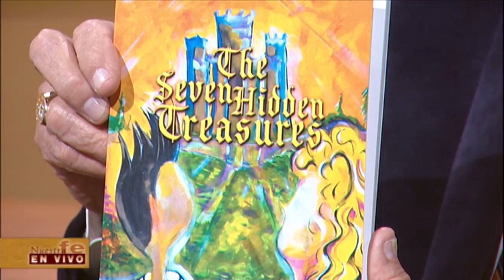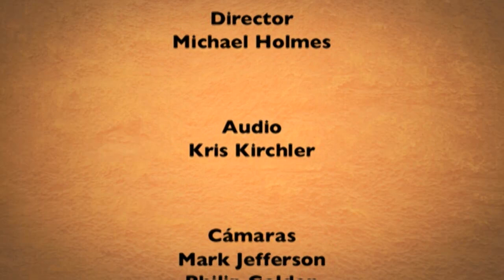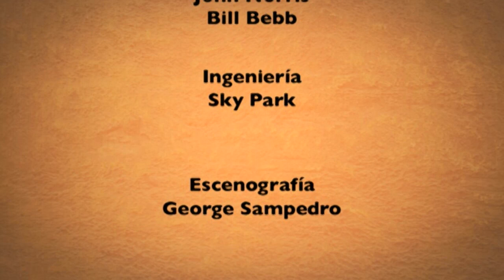Nuestra Fe en Vivo—Rafa Herrera • 25 | Abril | 2016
Rafa nació en Valencia, Venezuela. Es abogado,  Técnico Superior en Seguridad Industrial, Recursos Humanos, Licenciado en Bienes Raíces, Gerencia General y de Operaciones Logísticas, entre otras cosas. Además es Pintor Expresionista Moderno. Y Ministro Laico graduado, ha participado en el Ministerio de Música Vigilia Dominical por más de 18 años en Miramar, Florida, EEUU. Compositor con participación musical en las Jornadas Mundial de la Juventud en Canadá y Alemania, Festival David y Músicos al Rescate. Actualmente es Miembro de ADOREMUS - Miami y viene a contarnos como la fe está completamente ligada a su vida profesional.